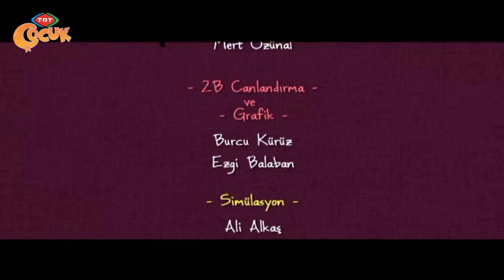Canım Kardeşim - 87.Bölüm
Bu bölümde yazının tarihçesi çocuklara bilgi olarak aktarılıyor. Galip bey yazı ile bilgiler vermek için çocukları Sultan Ahmet Meydanın da bulunan Mısır’dan gelen Dikilitaş’ın yanına götürür. Hiyerlogif yazılar resimlerden oluşmaktadır. Lale ve Galip çocuklara yazının tarihsel gelişimi hakkında bilgler verirler. Mine hayalinde mağara devrine kadar döner. Taşlara yazı yazmanın zorluğunu kafasında kurgular. Bölüm harflerin tarihsel hikayeleri ile biter.